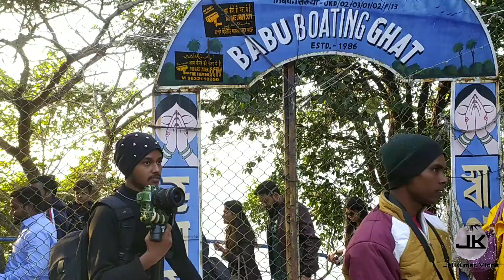Beautiful Nature Vlog | Maithon Dam | Road Trip Vlog | Part 2 | Dhanbad Jharkhand